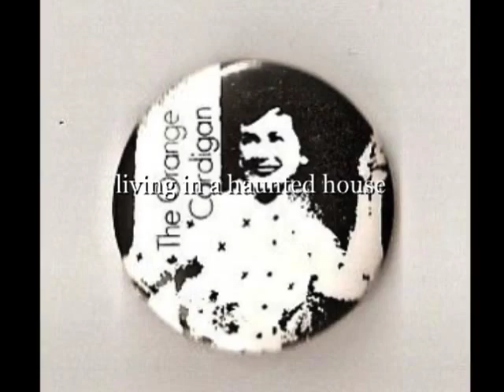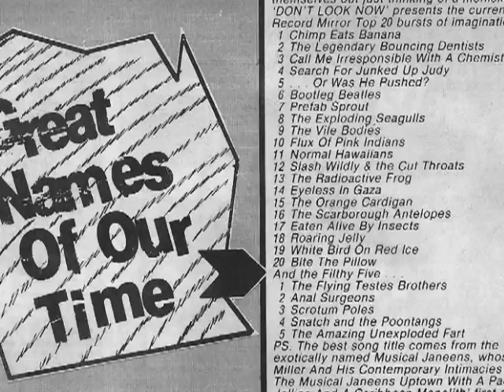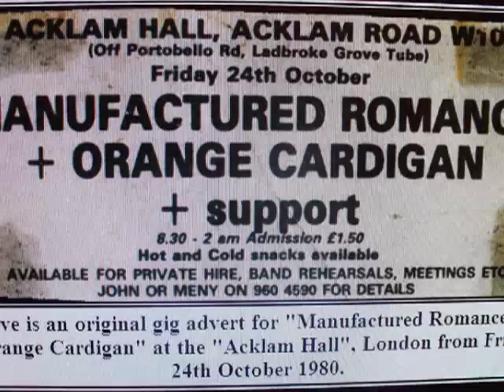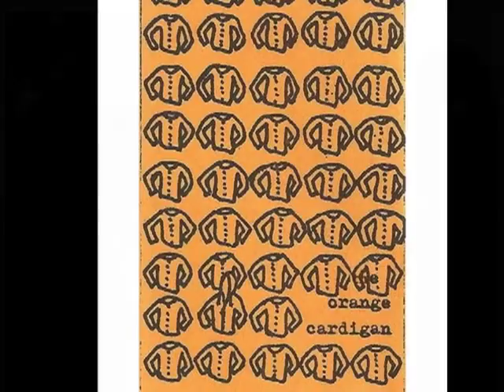The Orange Cardigan - Living in a Haunted House.m4v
Stitch and Lee had previously been together in a band called The Outsider. They played 5 gigs in their short career, including their final gig at The Chancellor Hall, Chelmsford on 20th May 1979 supporting Modern English.

The Orange Cardigan (originally Essex based) started as a three piece when Paul Marks answered an ad placed in a local paper placed by Stitch and Lee. The boys gelled together immediately and after a month of rehearsals played their 1st gig on 16th July 1979 at the Zero Six in Southend.

The band played numerous gigs around the London and Essex scenes and gathered quite a substantial following in their first year. Playing at venues such as: The Marquee, The Rock Garden, The Bridge House, Acklam Hall, The Music Machine, The Pied Bull, Clarendon Ballrooms and The Greyhound. Supporting such bands as: The Birthday Party, Classix Nouveaux, The Spectres (Glenn Matlock's band), The Pet Shop Boys, The Lemon Kittens, DAF, Tenpole Tudor, Martian Dance, Naked Lunch and UK Decay.

In March 1980, Win Smith was drafted in on guitar and b/vs, allowing Paul to focus more fully on his vocal duties and stage performance; Stitch changed his name to Niki Berlin and the majority of the band moved to London, to better assault the world.

After supporting The Birthday Party at The Africa Centre, Covent Garden, in August 1981 the band were approached by Nick Kent and signed to Situation 2 Records (an offshoot of 4AD Records). They recorded 2 tracks for a projected single which was sadly never released.

The band continued to play many more noteworthy gigs and had other record label interest from: Do It, Cherry Red, Fresh and Rough Trade Records but to no avail.

After disbanding in May 1982 the musicians went on to play in various other bands including: Seventh Séance, The Tender Trap, Marc Almond's backing band, Angels in Aspic, Sticky Like Candy, The Lightning Call, T.Rextasy and The Hyenas.